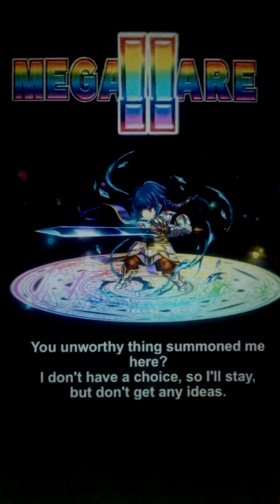SUPER RARE SUMMON + X 4 | BRAVE FRONTIER | global